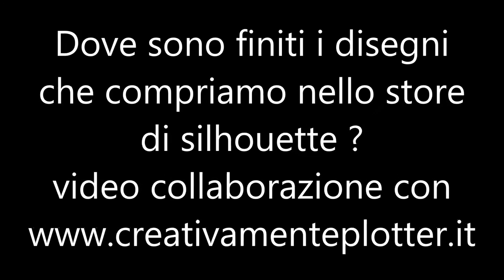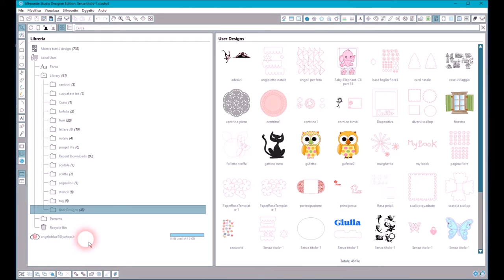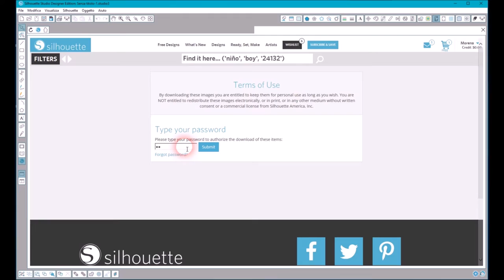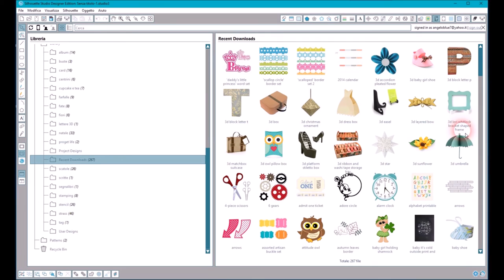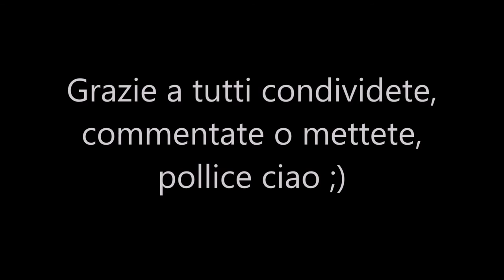Dove sono finiti i disegni comprati dallo store di silhouette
Piccola giuda  come cercare i nostri disegni che non troviamo dopo l'acquisto dallo store  di silhouette  ;)
Video collaborazione con Simone del sito: